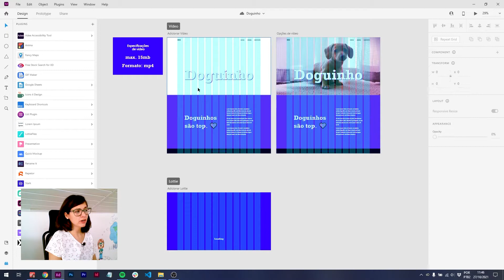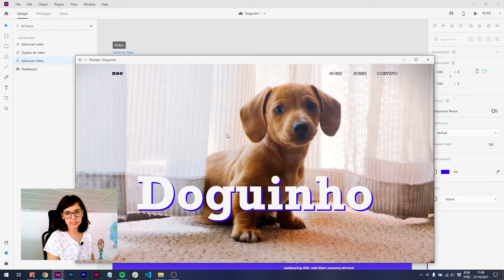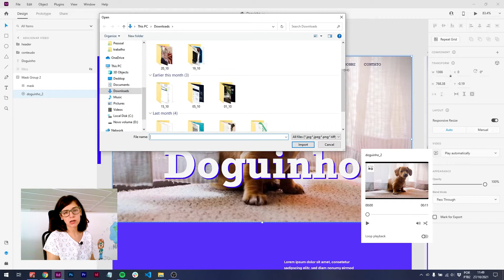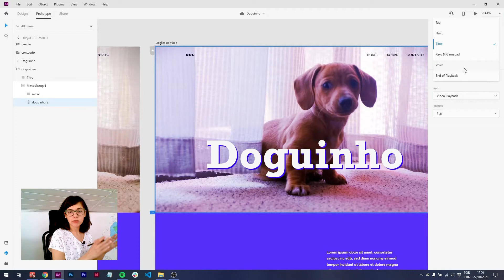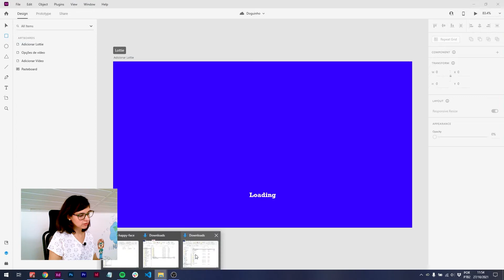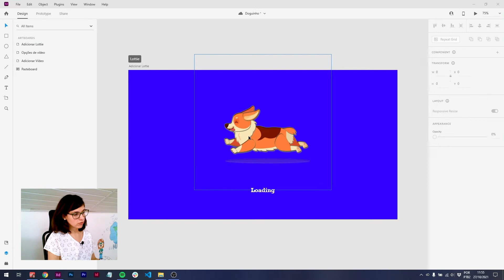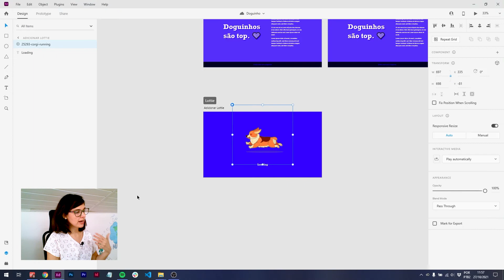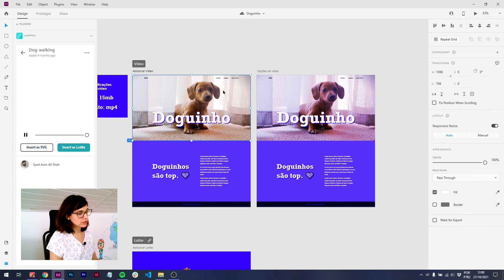Adicione VÍDEO e LOTTIE no Adobe XD + NOVIDADES 2022!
Você viu a nova atualização do Adobe XD?  Agora é possível adicionar vídeo, lottie, compartilhar com o Behance e ainda possui mais opções de exportação!

Confira neste vídeo as novidades e como utilizar no seu dia a dia! :D